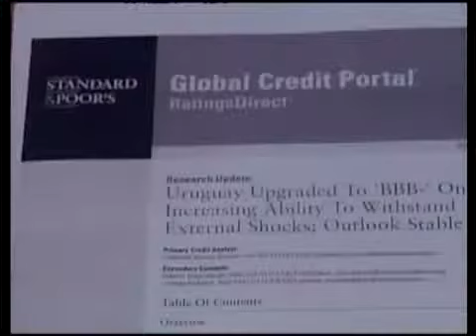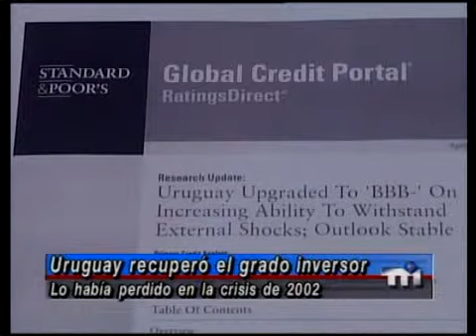Historia del grado inversor en Uruguay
En su informe, Standard & Poor´s señala que el correcto manejo de la economía de Uruguay permitió una mejora del posicionamiento externo del país, disminuyendo la vulnerabilidad ante situaciones externas adversas. Agrega que confía en que el sistema político y las instituciones uruguayas podrán continuar brindando soporte a la política económica para sobrellevar futuras dificultades.